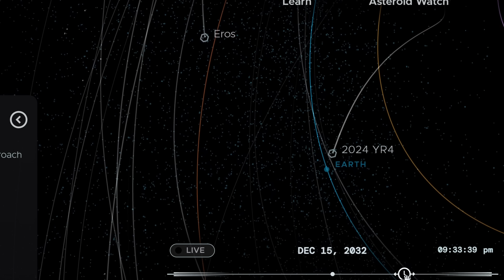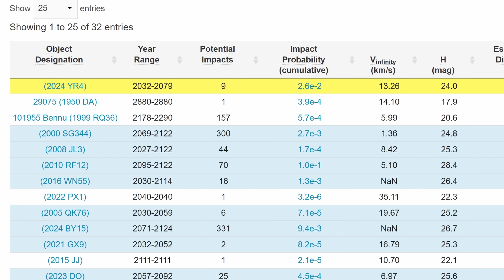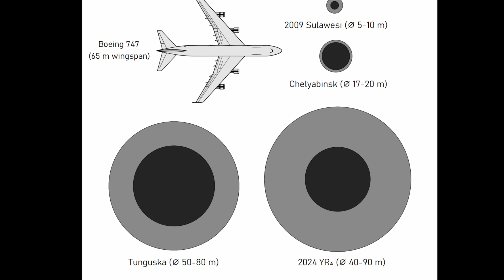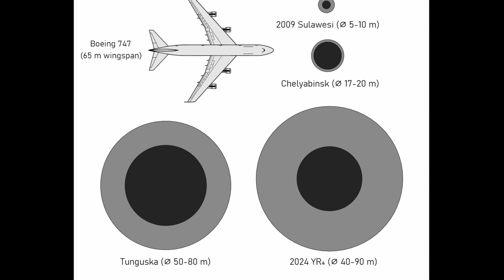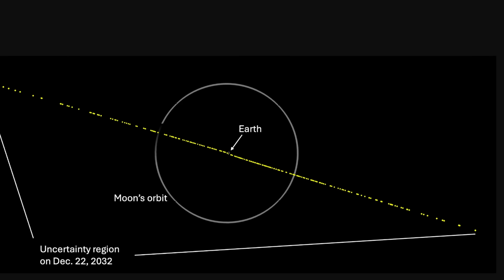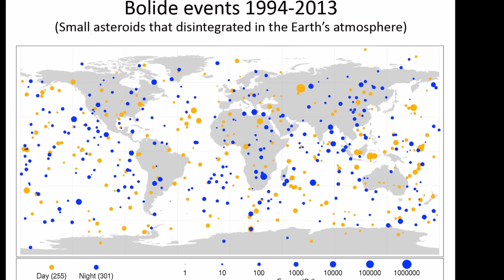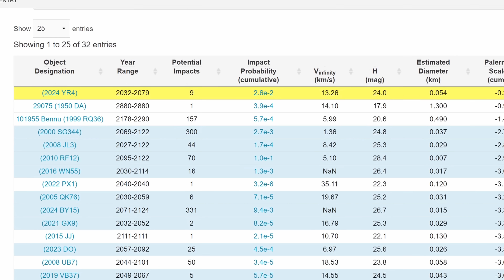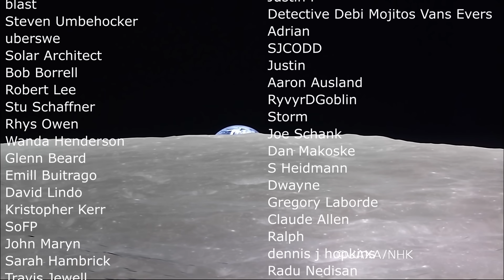Major Updates About Asteroid That Might Collide With Earth in 2032 (2024 YR4)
Hello and welcome! My name is Anton and in this video, we will talk about new discovery about the asteroid 2024 YR4 that may collide with the planet in 2032

0:00 Updates about 2024 YR4 and the new risks
1:50 How scientists are studying this and the lack of data right now
2:40 New images and what we know
4:00 Properties discovered so far
5:05 What if it collides 6:00 Moon collision?
6:45 What is it made out of and what does it mean?
7:50 Conclusions and what's next?

Catalina Sky Survey/ LPL/Dr. Wierzchos/ Bryce Bolin